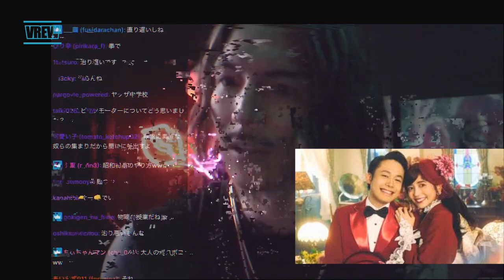DJふぉい！銀太は天性の天才？！野性の勘で●●を覚える？！レぺゼン